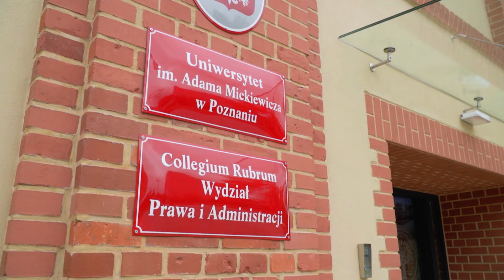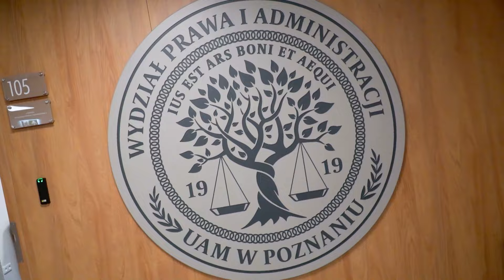Otwarcie Collegium Rubrum - nowego budynku Wydziału Prawa i Administracji UAM